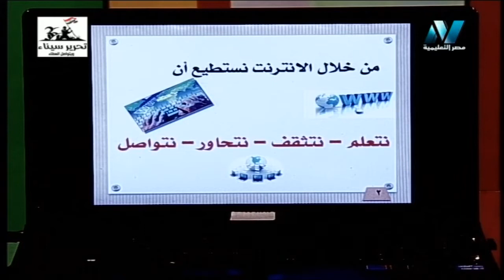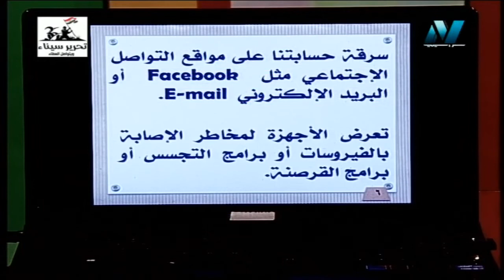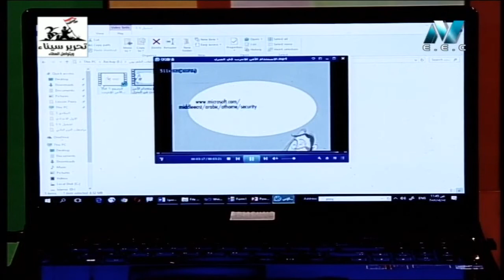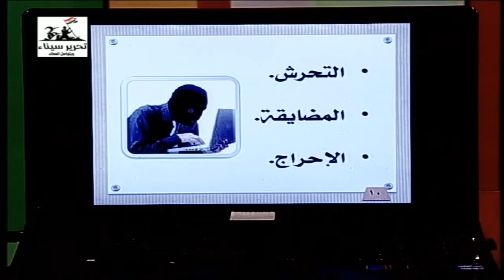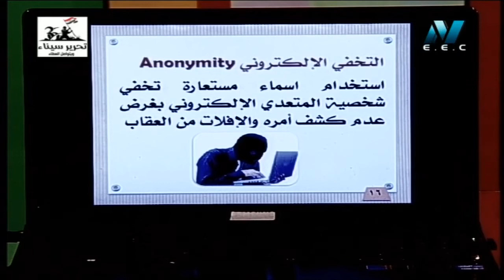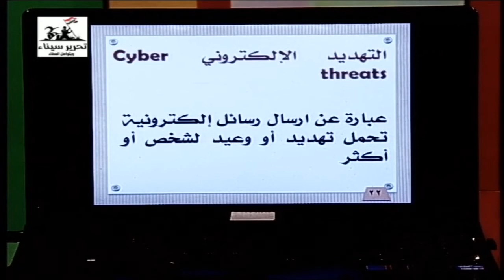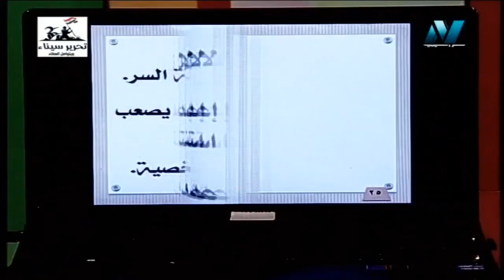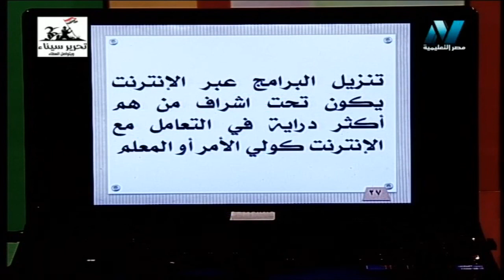01-05-2018 حاسب آلي 3 إعدادي ( التعدي الإلكتروني ) أ عاطف جودة